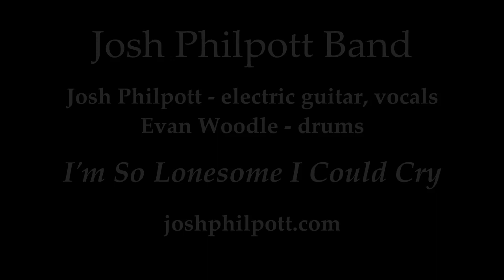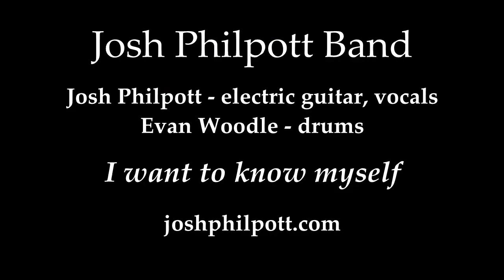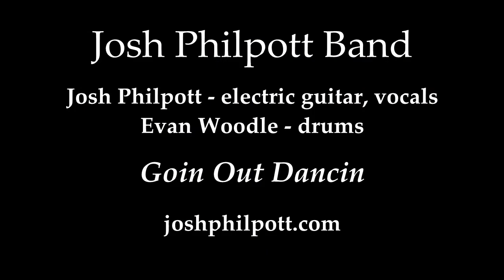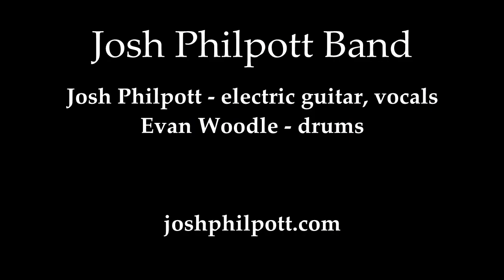7 songs by Josh Philpott Band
Hello viewers.  This is a conglomeration of 7 songs which are as follows:
I'm So Lonesome I could Cry (Hank Williams) 0:00
Seduction Stomp (Josh Philpott) 3:15
The Blackest Crow (traditional) 7:48
I Want to Know Myself (Josh Philpott) 11:22
Friend Out On the Road (Josh Philpott) 15:24
Goin Out Dancin (Josh Philpott) 18:32
Let's Go Get Stoned (performed by Ray Charles) 21:46

Josh Philpott Band ordinarily includes a bassist.  None the less, there is much to enjoy here so Enjoy!
-Josh